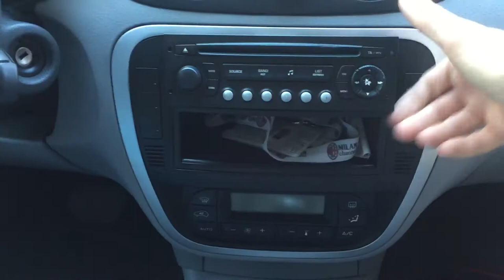Citroen C3 dashboard door lock switch button removal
This video is show how to remove central dashboard door locking button!